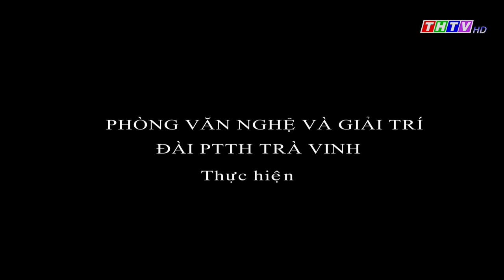Đài PTTH Trà Vinh | THTV - Hình hiệu Bản tin 23 giờ